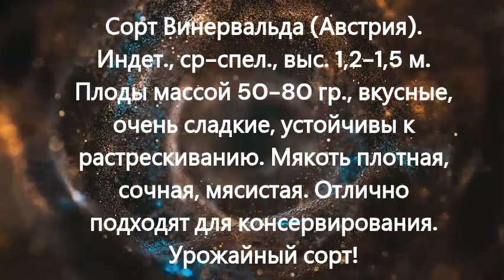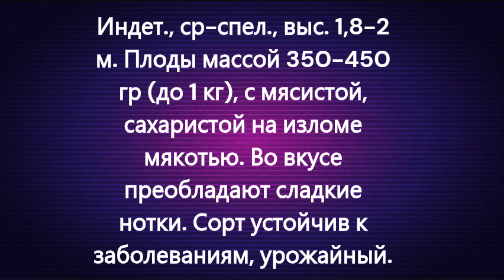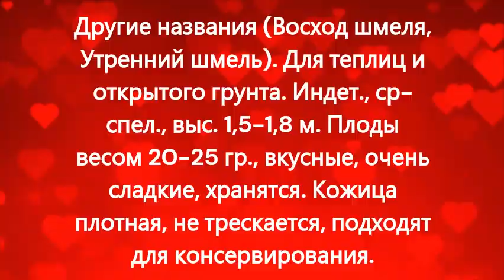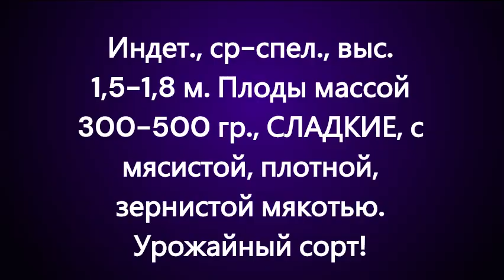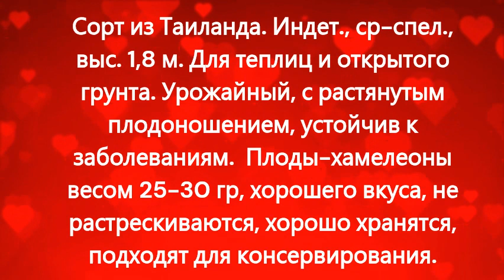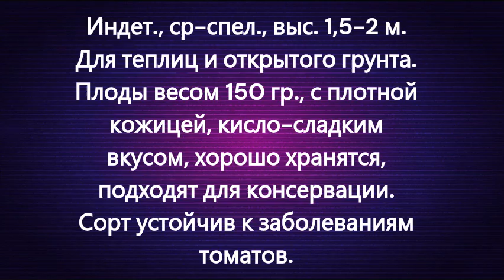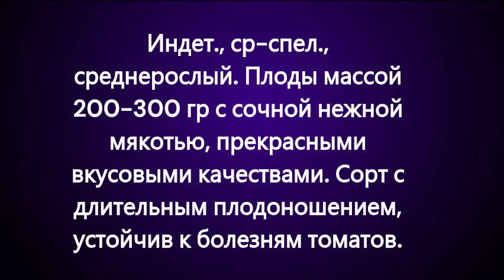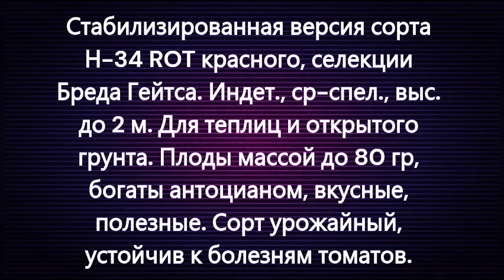Каталог новых сортов томатов на 2024 г. Часть 6. г. Киров